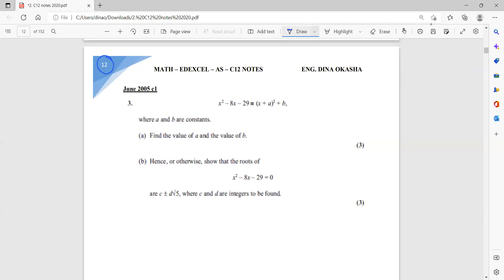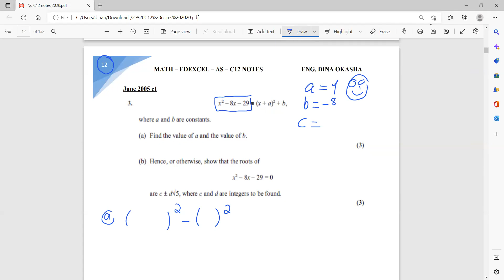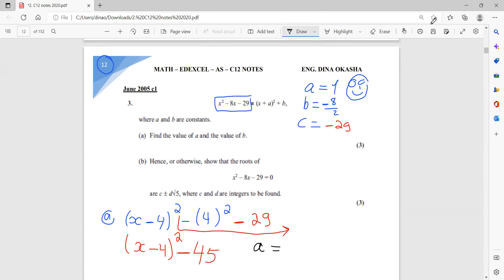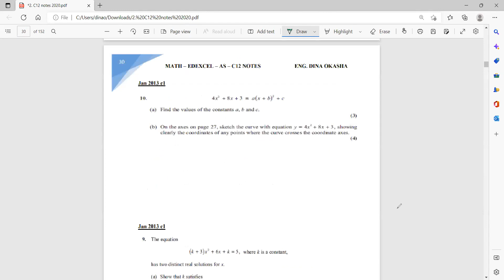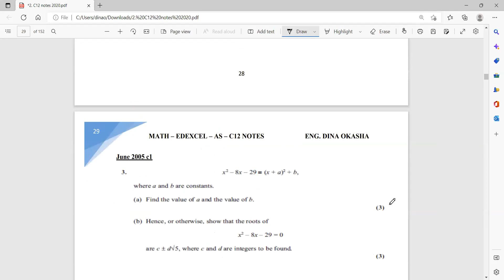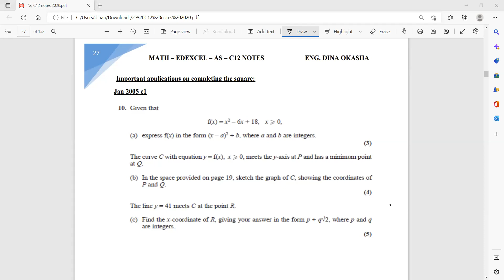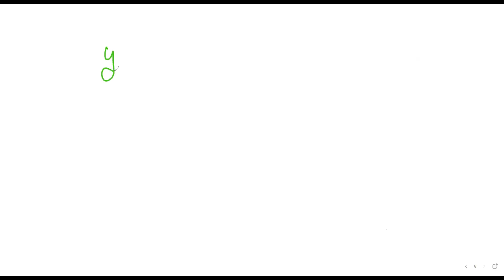completing the square - AS narmer - live session